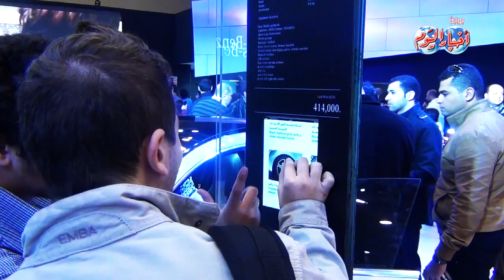ختام معرض اوتوماك فورميلا ٢٠١٤